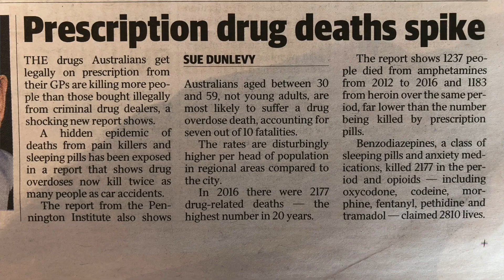New Overdose Death Stats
What does it mean that twice as many people are dying from drugs prescribed by doctors as opposed to those scored from a dealer??